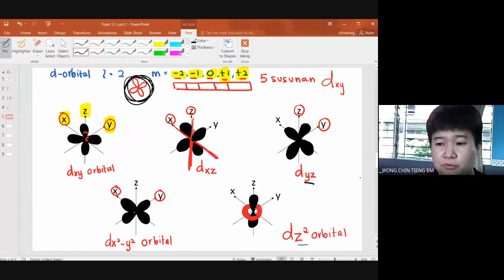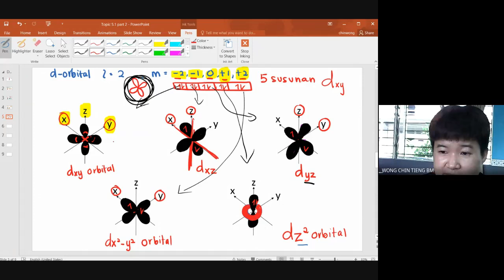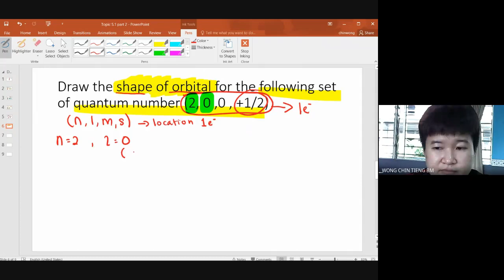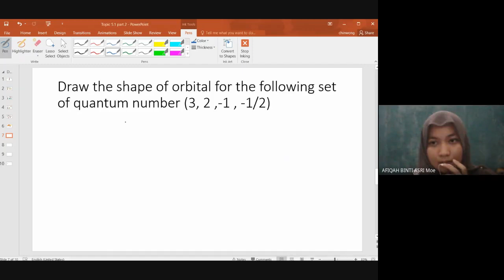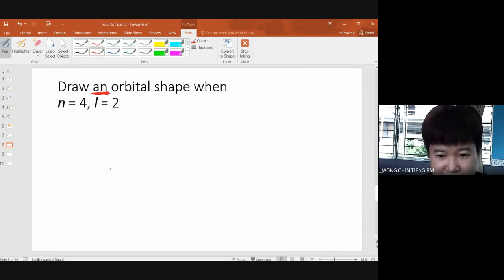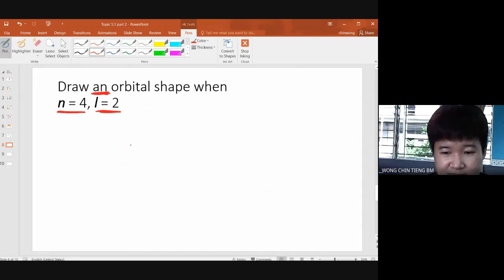DHT19 - Sketch s-orbital, p-orbital and d-orbital - 20 October 2020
Topic 5.1 (Part 2)